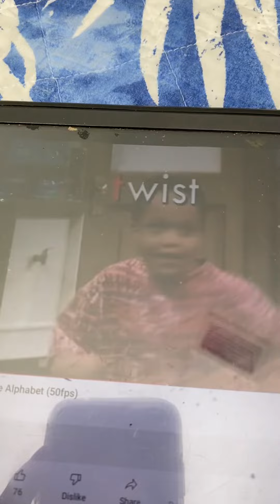Sesame Street: T Dance